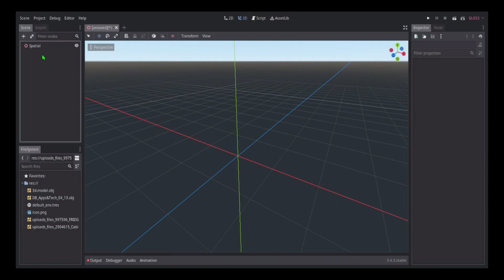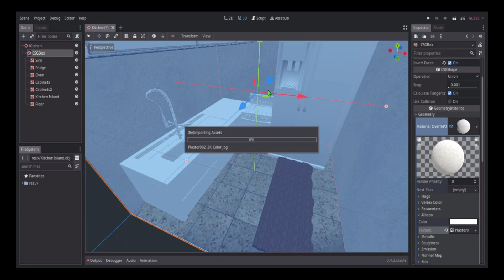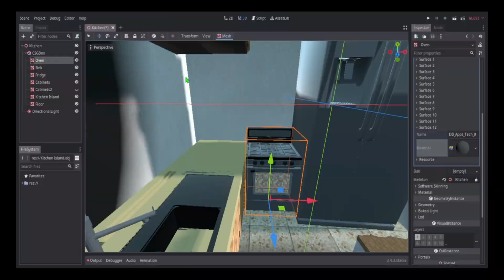Making A 3D Kitchen in Godot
So this video may be coming out late but that doesn’t matter. I hope u all had a great weekend. I did for sure. I pulln up with a new video out the cut. I am making a 3D kitchen in Godot. U know the place u cook in. That’s a fun place to be. We love to eat food as humans. Wait, don’t all living things eat food in some capacity. But either, Imma finna dip now. Peace Out.